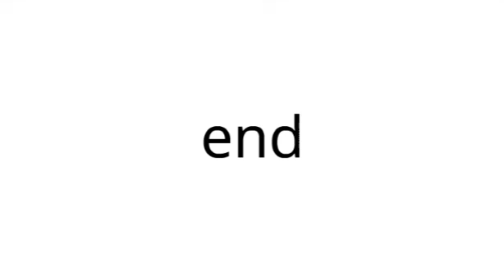Randomness 16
1 year anniversary

ran-dum-ness-six-teen